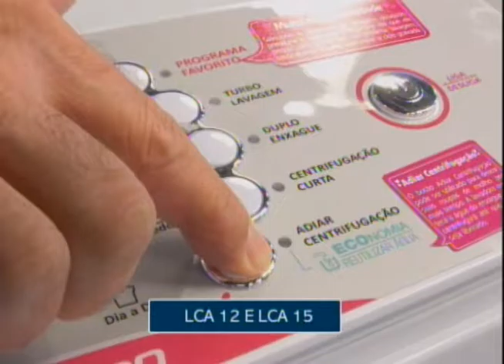Bem na Hora 04/05/17 na íntegra